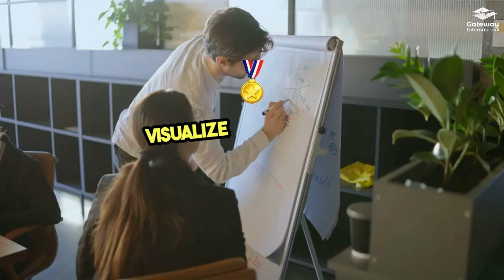From Anxiety to Confidence: OET Test Day Tips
feeling anxious about your OET test day? Discover practical tips to turn your anxiety into confidence. Learn how to manage your time, visualize success, and make the most of your preparation. Watch this video for essential advice to help you tackle your OET test day with confidence and achieve your goals. Ready to transform your test experience? Let's get started!